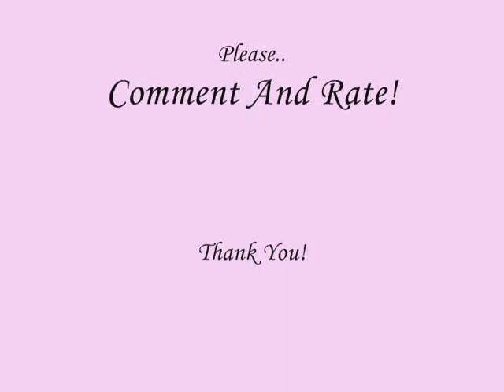*~ The Little Mermaid 3 - Missing ~*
Just a song about Ariel :]